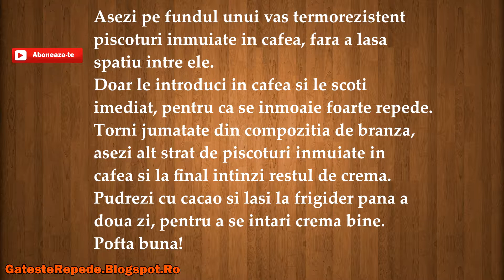Tiramisu clasic (GatesteRepede.Blogspot.Ro)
Tiramisu clasic, o reteta pe care speram sa o savurezi cu placere , mai jos gasesti un link catre reteta din acest video.

Sau un like pe Facebook